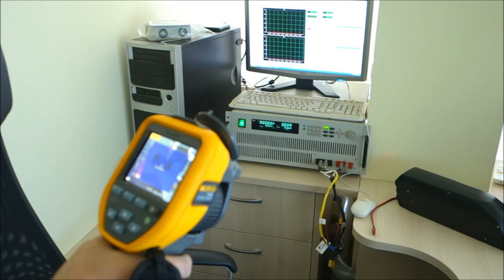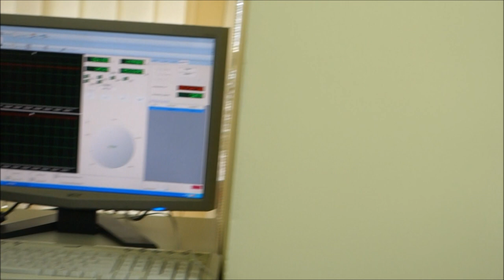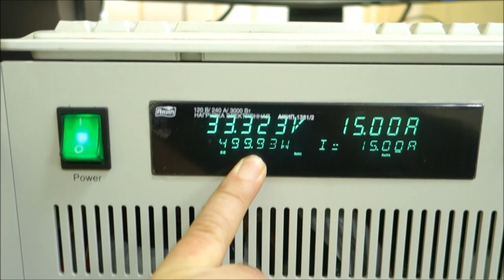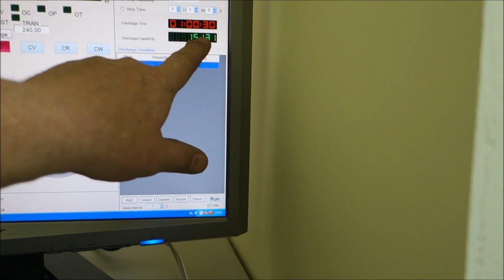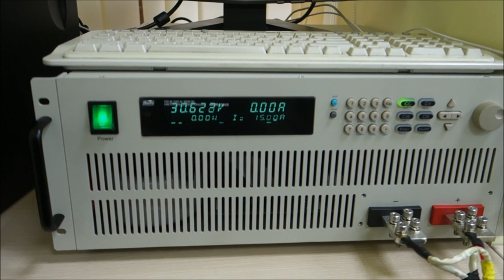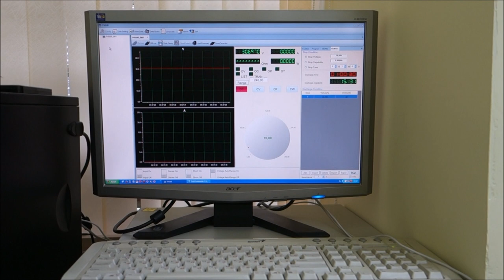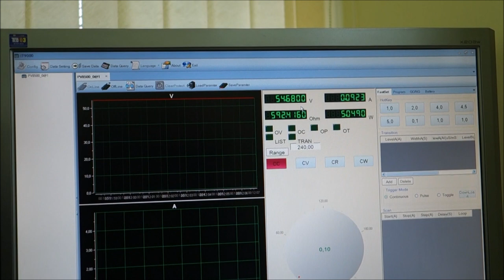#2 Дуюнов - инвестиции компании - АКИП 1381/2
тестирование оборудования по проекту Дуюнова  АКИП 1381/2